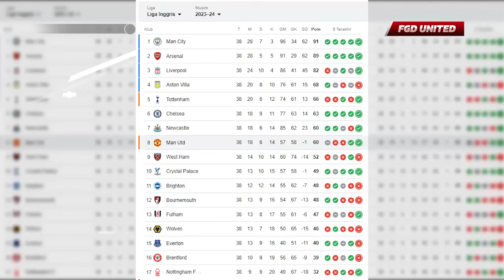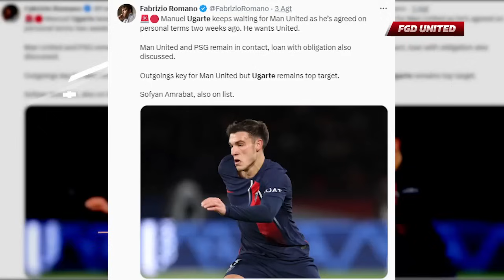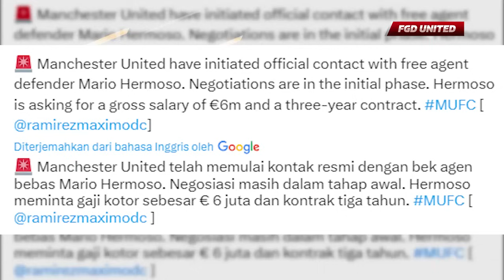2 Target Baru Langsung Datang Lagi!! Inilah Pemain Yang Akan Diumumkan Usai Mazraoui & De Ligt Deal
2 Target Baru Langsung Datang Lagi!!! Inilah Pemain Yang Akan Diumumkan Lagi Usai Mazraoui & De Ligt Deal